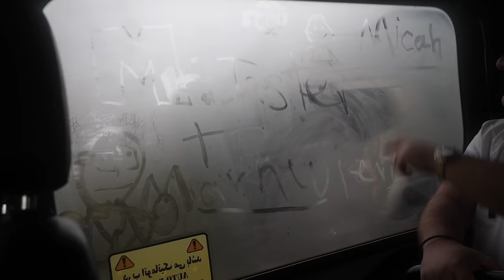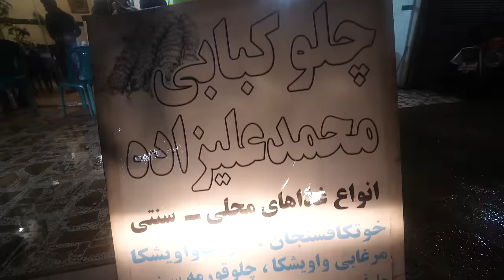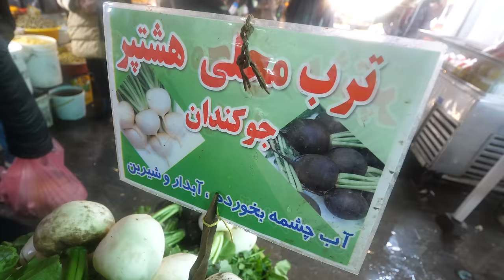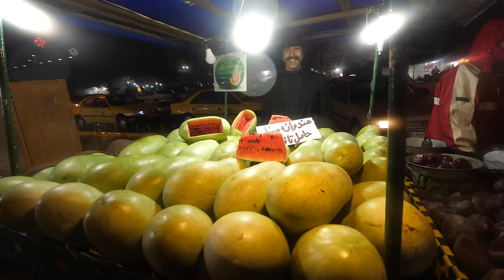Street Food in Iran!! UNSEEN IRANIAN FOOD + Market Tour in Rasht, Iran!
RASHT, IRAN - Located in the northern part of Iran, along the Caspian Sea, Rasht is a green and rainy city - and it just happen to rain the entire time we were in Rasht! It also happens to be known for food - if you come to Iran and love food, you don’t want to miss Rasht. In this Iranian food tour, we’ll explore the unique dishes of Rasht, a family cooked local meal, and a vibrant market.

Local Gilan Food Meal - We drove from Tehran straight to our first restaurant, located just outside the city of Rasht. It was a treat to have a local family prepare for us some of the Gilan food specialities. They made a wild bird, along with duck, and a number of different stews, and a number of different fried fish from the Caspian Sea. The use of walnut oil and sour pomegranate paste to flavor dishes, was entirely unique for me, and truly outstanding.

Market at Rasht - Next we headed over to the vibrant market of Rasht where we sampled a number of Iraninan street food dishes including a very unique rice pancake filled with walnuts, and a surprise skewer of lamb intestines roasted with blow torch.

Iranian Kebabs - Kebabs are probably the most well known Iranian food in all of Iran, and Rasht is known for their local style - especially sour kebabs - marinated in sour pomegranate paste. All the kebabs were delicious, but probably my favorite was the ultra rich and oily minced meat kebab that was then dunked into the melted lamb fat oil pan to soak up all the flavor. That’s what you want to be eating at 3 am in the morning.

It was an amazing day in Rasht, Iran, and now I know exactly why they call Rasht an Iranian food capital of Iran!

Thank you also to Ghasr Setareh for arranging our trip to Iran.